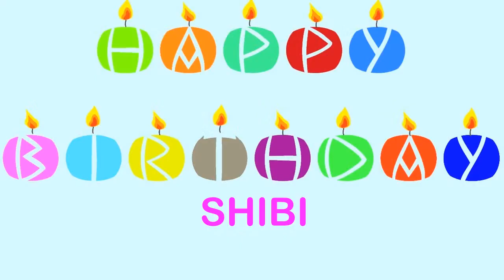Shibi Wishes & Mensajes - Happy Birthday SHIBI